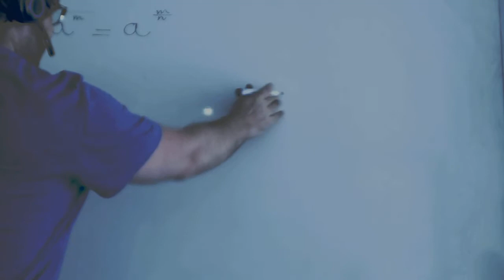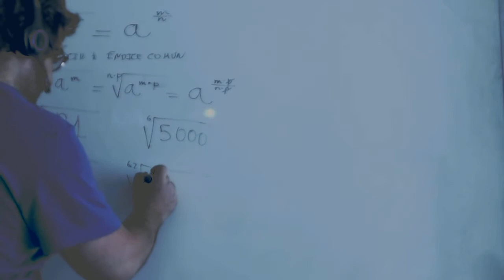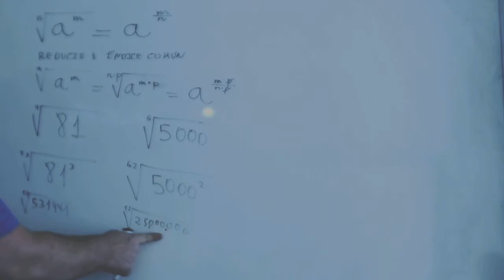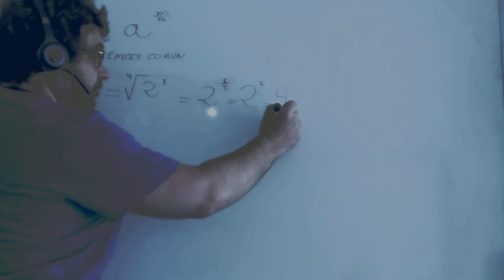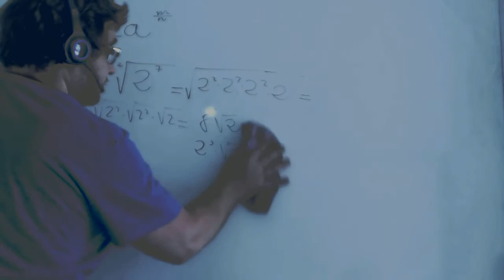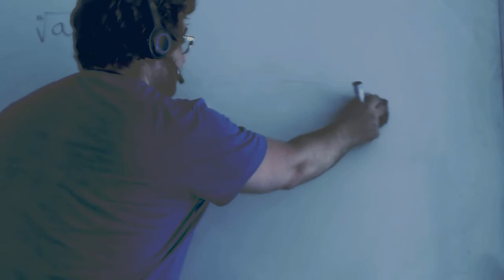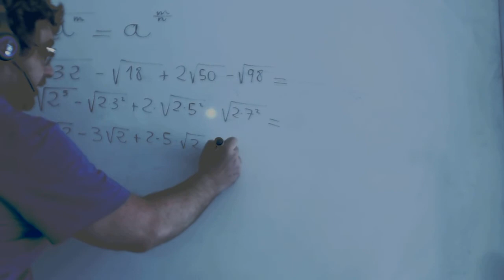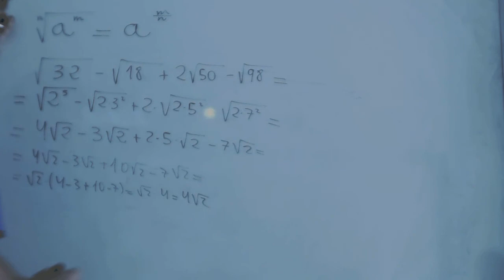Reducir radicales a indice comun Matematicas Academia Usero Estepona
Reducir radicales a indice comun Matematicas
Academia Usero en Estepona, el centro de formación con más vídeos en Internet del Mundo presenta: Reducir radicales a indice comun Matematicas